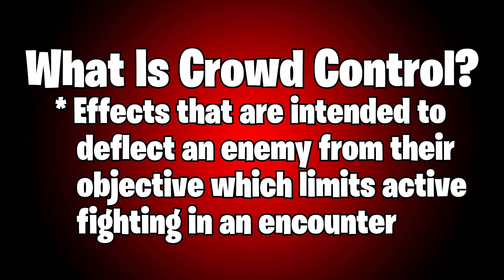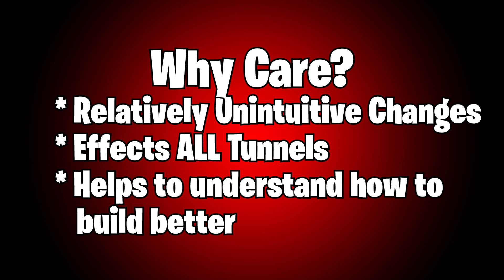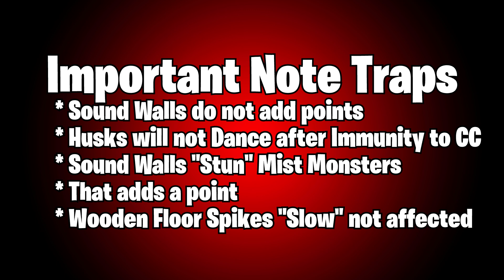How the Crowd Control System Works and Ways You Utilize It in Fortnite: Save The World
My Discord Today, I go over how the crowd control system works in Fortnite: Save The World. The system is very unintuitive and would be very hard to find out on your own. I make it easy to follow along and understand why your traps may not function like they are supposed to. Hope you learn something!

Checkout the Twitch channel where I stream Mythic Storm King Carries, mission help, and memeing.  The link to my twitch will be below.

Creator Code: mitch_robbs_

fortnite
fortnite save the world
Crowd Control
Trap Guide